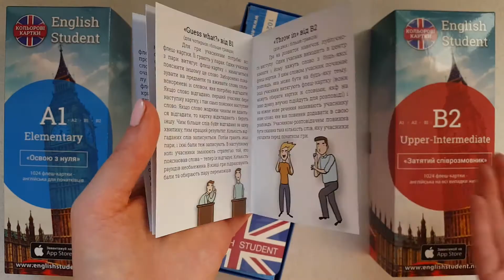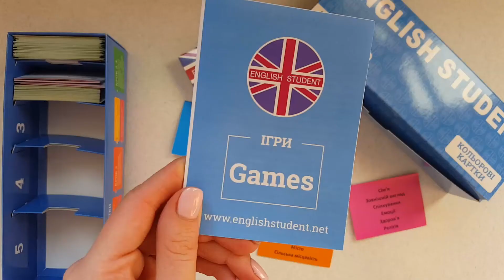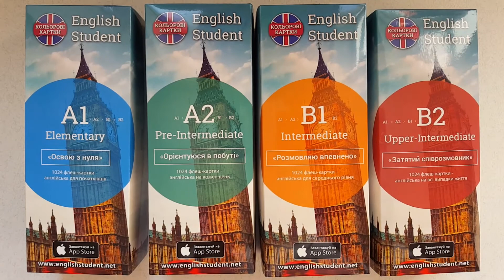Огляд флеш-карток English Student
Де мене можна знайти:
Приєднуйтесь.

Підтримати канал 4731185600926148